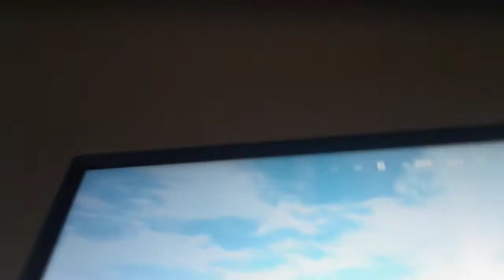I am playing fortnite again